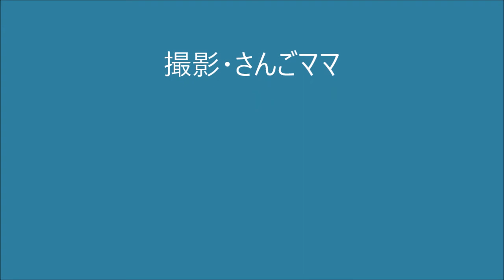新宿街宣 桜井 村田 平成28年7月30日